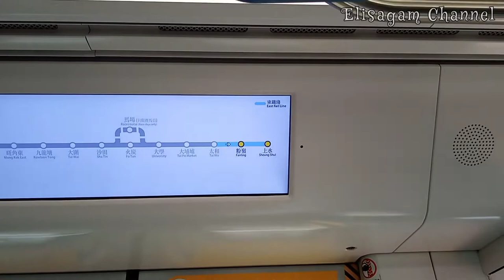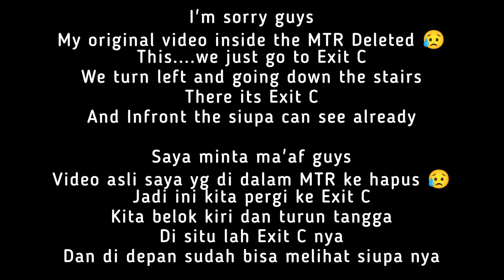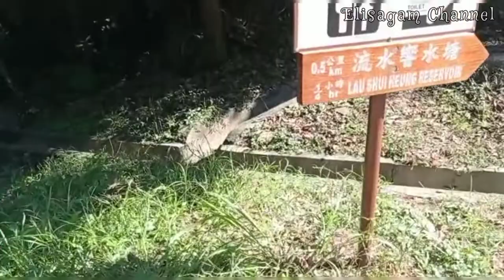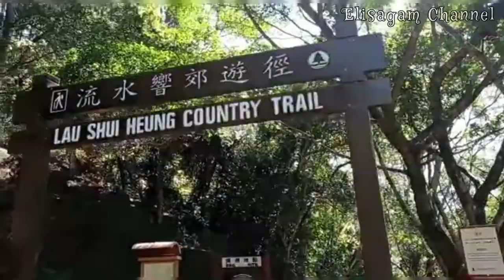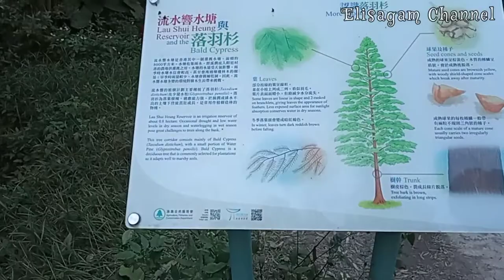Lau Shui Heung Reservoir ||Part 2~The Route How To Get There Hongkong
Assalamu'alaikum warahmatuallahi wabarakatuh
May Peace, Mercy and Blessings of God always be with you

Hello all my friends there
This my vlog the Route how to Go to Lau Shui Heung Reservoir
But i'm so sorry my original Video inside the MTR Deleted
But i hope this still can be usefully the route how to get there